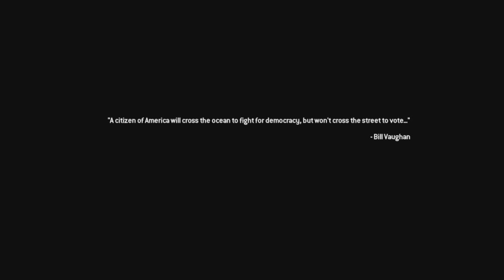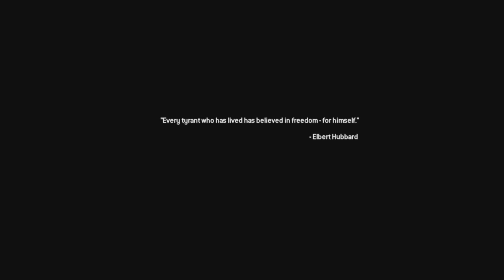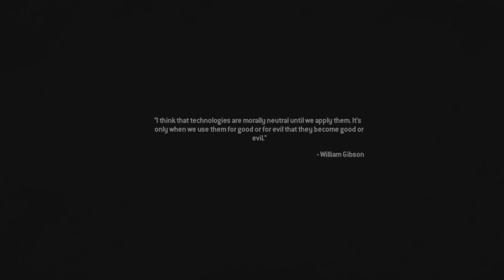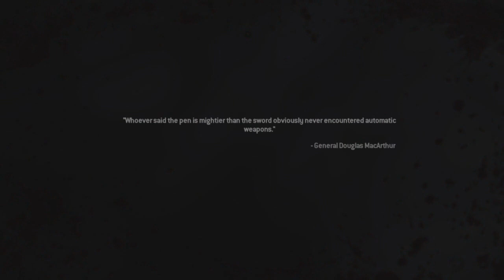CLIFF HANGER VETERAN DIFFICULTY WALK THROUGH PART 2 MW2 CAMPAIGN REMASTERED